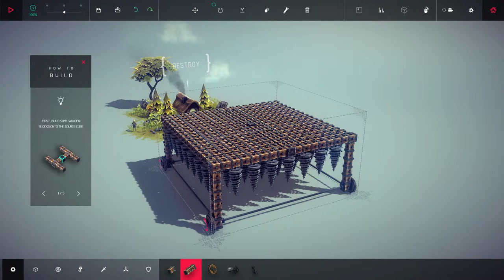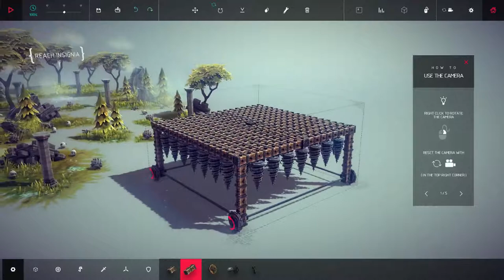Besiege : Drills solve anything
Welcome to this wonderfull game !
Besiege is a very creative game where you can build all sorts of machines to accomplish your goals.
I, of course, just use the best weapons ever and give them a run for their money